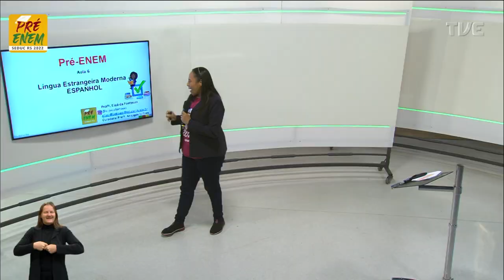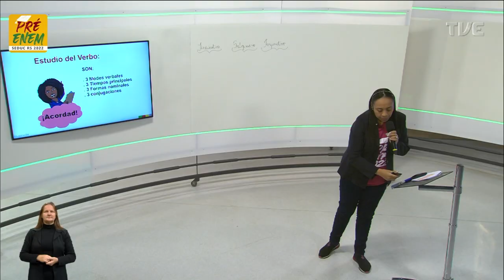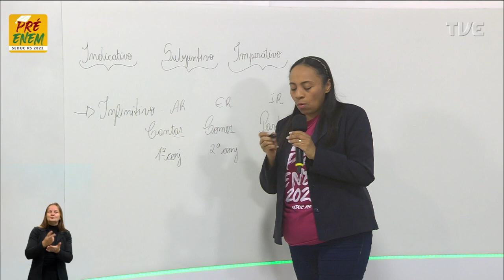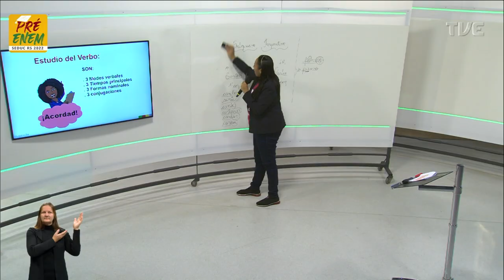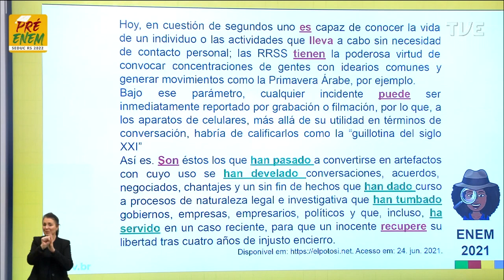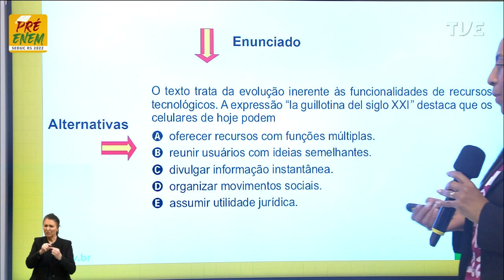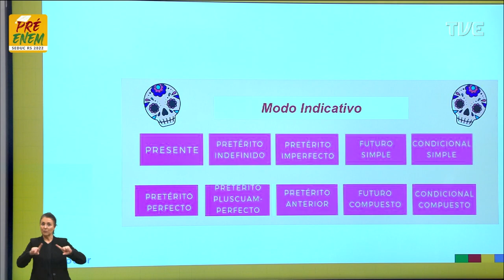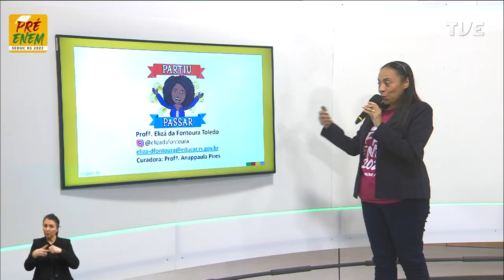Pré-Enem 2022 - Espanhol - Aula 06 - 08/06/2022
Estudo do verbo Título: ¿Qué es del verbo? ¡Seguimos con su estudio!